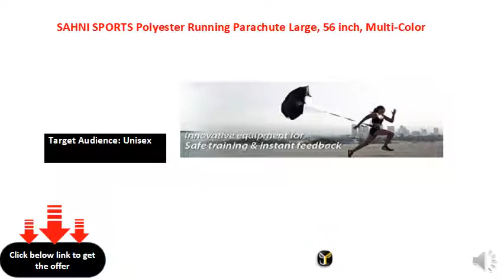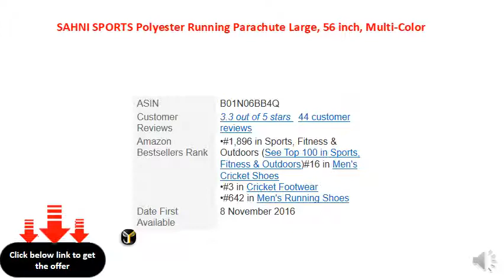SAHNI SPORTS Polyester Running Parachute Large, 56 inch, Multi-Color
Material: Polyester
Color: Multi-Color
Product Size: Standard
Target Audience: Unisex
Number of Items: 1